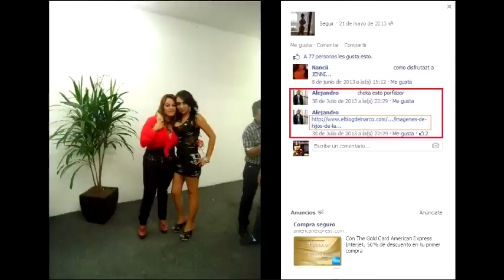Difunden fotos hijos de la Tuta conviviendo con Jenny Rivera